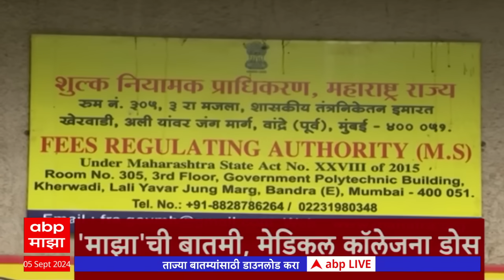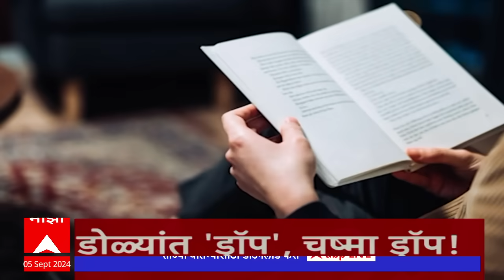ABP Majha Marathi News Headlines 7PM TOP Headlines 7PM 05 September 2024